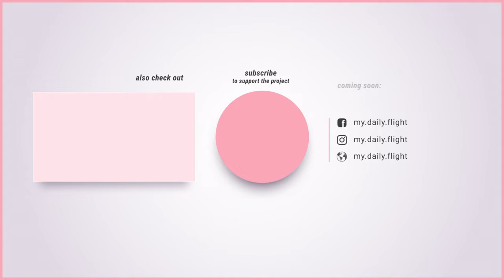DJI Mini vs. Air : In-Depth Drone Comparison in 4K UHD | Top DJI Drones Face-Off 🚁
Explore a detailed comparison between the DJI Mini 2 and DJI Mavic Air 2, two of DJI's top drones! Dive into their features, capabilities, and performance in this comprehensive review in 4K UHD 30fps. DJI Mini2 MavicAir2 DroneComparison 4KUHD DroneReview TechAnalysis AerialPhotography DroneTech DroneFlight 🛒 Shop My Super Tripod Sticks for DJI Mavic 3, Air 2(S), and Mini 2: Here 🚁 Explore More with DJI: DJI Pocket 2 - Magic at Hand DJI Mini 2 - Make Your Moments Fly DJI Mavic Air 2 - Up Your Game 👍 Like the video, 💬 share your thoughts in the comments, and ▶️ subscribe for more drone reviews and comparisons!

Timestamps:
0:00 Opening
8:00 Testing
14:00 Thoughts

Call to Action:
🛒 Shop My Super Tripod Sticks for DJI Mavic 3, Air 2(S), and Mini 2:

Here
🚁 Explore More with DJI: